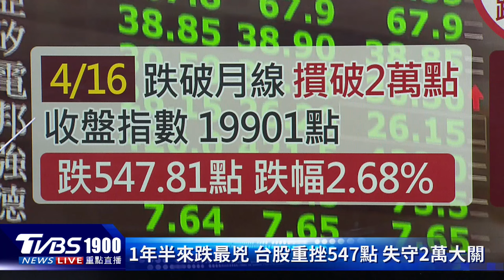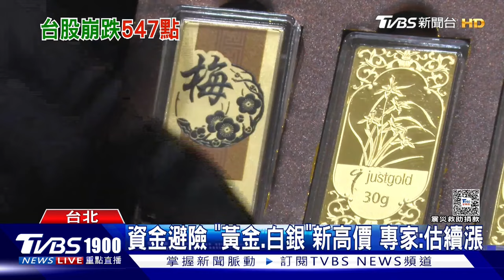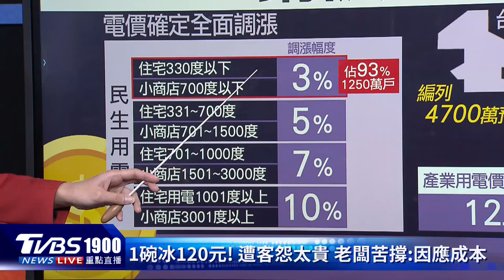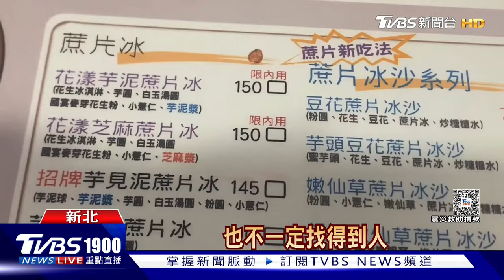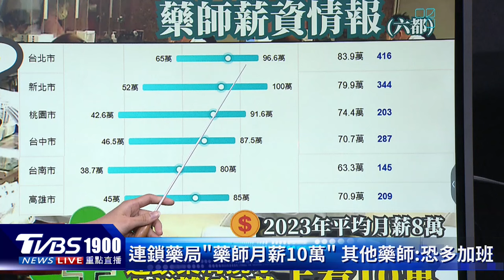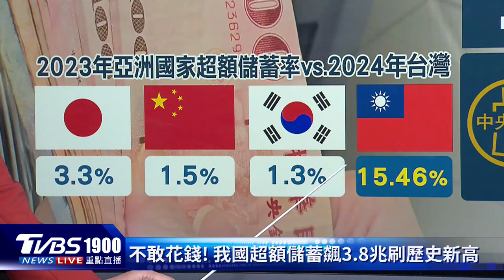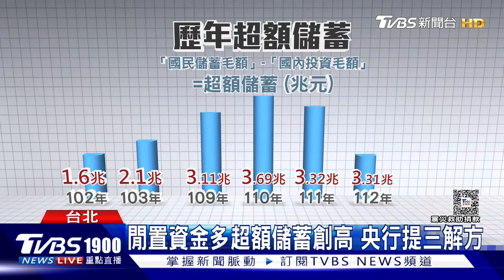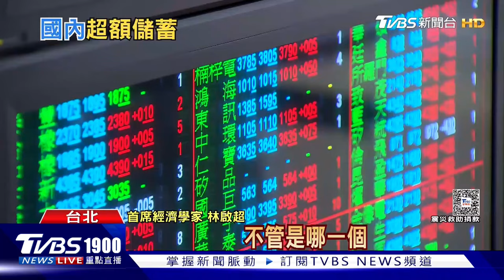小吃吃不起!一碗冰120元客嘆貴 台股大血崩!黃金.白銀飆新高價｜TVBS新聞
台股大血崩，今天開盤電子股領殺，金融與傳產也走跌，失守兩萬大關，創下近18個月來單日最大跌幅。4月電價調漲後，從早餐店、午餐便當到夜市小吃，都可能因電價調漲售價。央行日前就決議升息半碼，並上修今年消費者物價指數CPI，預估年增率2.16％，超越通膨警戒線。新北永和知名冰品店一碗冰漲到120元，您怎麼看?

📍熱門主題📍
99%美國人明年財務更糟 高利率帳戶卻不用 台美AI大漲救經濟 看波浪位階找趨勢族群｜金臨天下 完整版 20231208